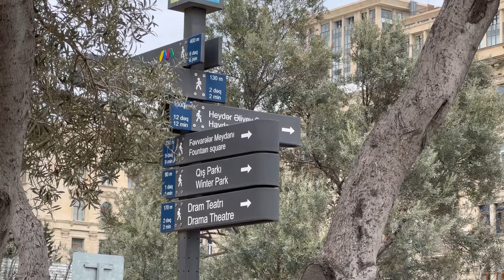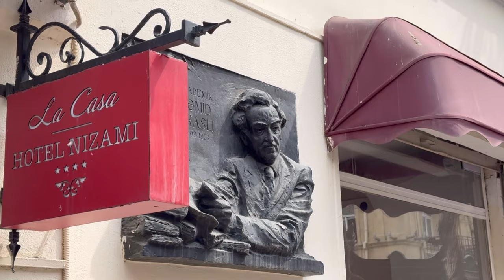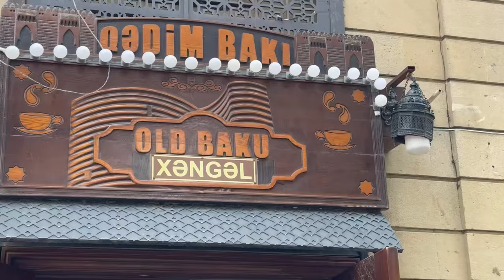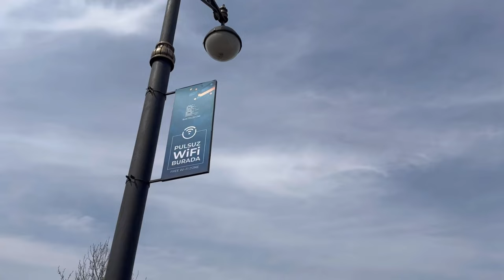Baku, Azerbaijan | First Impression & Walk Around the City